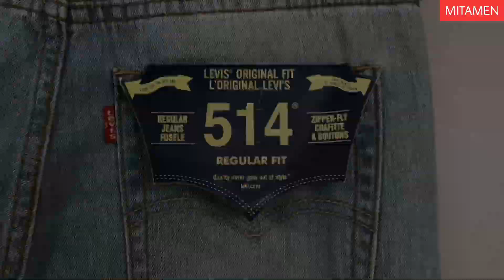QUẦN JEAN LEVIS NAM GIÁ ƯU ĐÃI - CỰC SỐC XEM NGAY VÀ LUÔN - CƠ HỘI SĂN HÀNG CHÍNH HÃNG GIÁ TỐT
Ở trên địa bàn Hà Nội có hàng trăm nghìn shop quần jean thời trang nam. Nhưng để tìm một địa chỉ bán quần bò Levis ở Hà Nội là hàng hiệu chính hãng mà giá thành lại tốt thì không phải ai cũng biết. Chắc hẳn bạn đang rất băn khoăn và tìm kiếm một nơi uy tín chất lượng để sắm cho mình những chiếc quần bò Levis ở Hà Nội thì hãy tới ngay MITAMEN. Ở đây chúng tôi có đầy đủ các mẫu mã từ quần ống đứng, ống côn hay ống suông to rộng đều có cả. Không những vậy màu sắc cũng đa đạng phong phú cho bạn có thể tha hồ lựa chọn. Size số chuẩn phom người châu á nên bạn cũng có thể hoàn toàn yên tâm.
Chúng tôi luôn đặt chất lượng lên hàng đầu, chính vì vậy khi đến MITAMEN các bạn có thể mặc thử và test qua những sản phẩm của chúng tôi một cách kĩ lưỡng. Bên cạnh đó nếu bạn ở xa bên mình nhận ship COD. Nhận hàng kiểm tra thoải mái rồi mới thanh toán! Rất mong quý bạn ủng hộ MITAMEN trong thời gian tới!!!
- Zalo bán lẻ/Hotline 1 - Bấm vào
- Zalo bán lẻ/Hotline 2 - Bấm vào
- Zalo bán buôn - Bấm vào